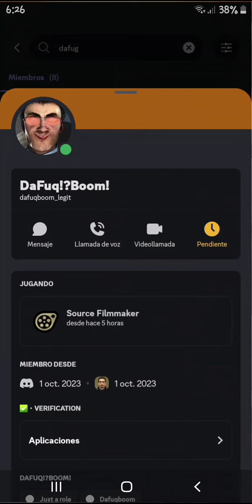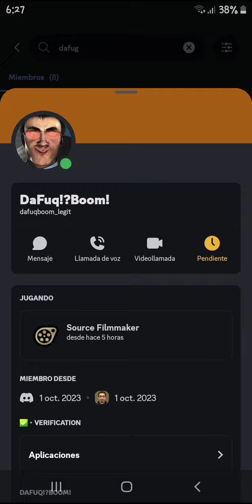dafug boom trabajando en skibidi toilet 70 parte 2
dejen su like para una reacción recuerden del sorteo que les prometí de si llegamos a los 200 subs